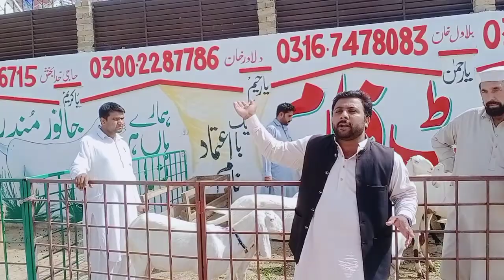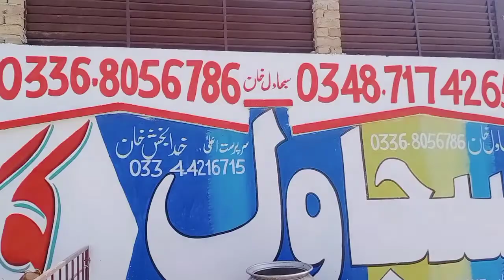بونیر سے مہمان آئے ہیں پٹھان بھائیوں نے بکریاں خریدی ہے 03327251817.03368056786.03457203399